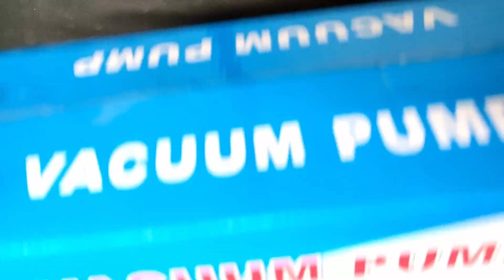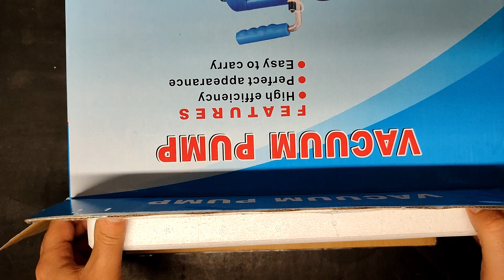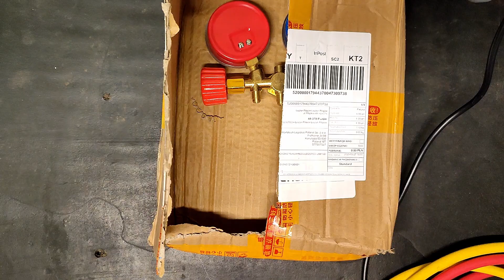AleWtopa - pompa próżniowa VEVOR 3CFM - odcinek 3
Witajcie! Dzisiaj pragnę zaprezentować Wam rewolucyjne rozwiązanie w dziedzinie pomp przemysłowych - pompę sprężynową firmy Vevor. Ten film dostarczy Wam wszystkich istotnych informacji na temat tej niezwykle przydatnej maszyny i pokaże, dlaczego warto rozważyć jej zakup.

Pompa sprężynowa Vevor to zaawansowane technologicznie urządzenie, które zostało zaprojektowane, aby sprostać różnorodnym wymaganiom przemysłowym. Dzięki swojej wydajności i niezawodności, ta pompa stanowi doskonałe rozwiązanie dla wielu branż, takich jak przemysł chemiczny, rolnictwo, budownictwo, górnictwo i wiele innych.

W filmie przedstawimy Wam główne cechy i zalety pompy sprężynowej Vevor. Będziemy pokazywać różne modele dostępne na rynku, z różnymi pojemnościami i możliwościami dostosowanymi do różnych zastosowań. Dowiecie się, jakie są maksymalne ciśnienie i wydajność tych pomp oraz jakie materiały zostały użyte do ich produkcji, aby zapewnić im długotrwałą wytrzymałość.

Podczas filmu przeprowadzimy także praktyczne demonstracje pracy pompy sprężynowej Vevor. Zobaczycie, jak łatwo i skutecznie może ona przepompowywać różne rodzaje płynów, zarówno o niskiej, jak i wysokiej lepkości. Będziemy również omawiać różne zastosowania pomp sprężynowych Vevor w różnych sektorach przemysłu i podawać przykłady konkretnych przypadków, w których ich używanie jest niezastąpione.

Nie zapomnimy także o kwestii bezpieczeństwa i łatwości obsługi pompy sprężynowej Vevor. Omówimy zabezpieczenia i funkcje bezpieczeństwa, które są wbudowane w te urządzenia, aby chronić użytkowników i zapobiegać awariom. Dodatkowo, pokażemy, jak prosta jest obsługa tych pomp, aby każdy mógł z łatwością korzystać z ich potencjału.

W końcu, podsumujemy nasze spostrzeżenia i przedstawimy naszą opinię na temat pompy sprężynowej Vevor. Będziemy dyskutować o tym, jakie są zalety tego urządzenia w porównaniu do konkurencyjnych rozwiązań na rynku oraz jakie są opinie użytkowników, którzy już mieli okazję z niej skorzystać.